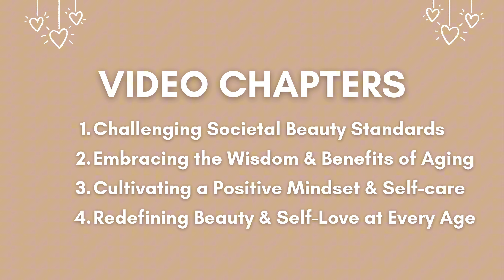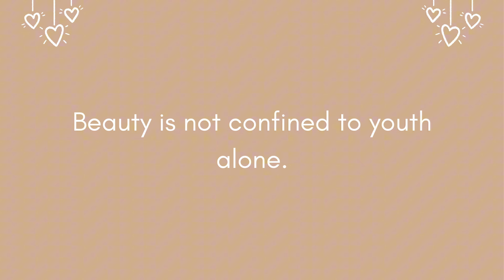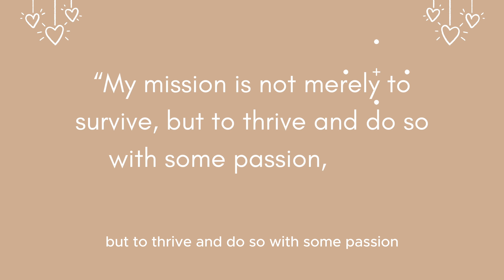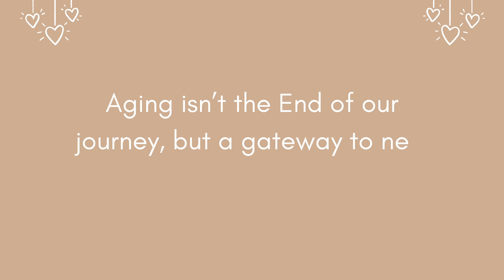Aging Like Fine Wine: Why Women Get More Attractive with Time| Redefining Beauty| The Diary Of Naomi